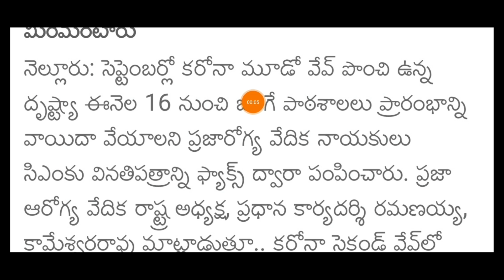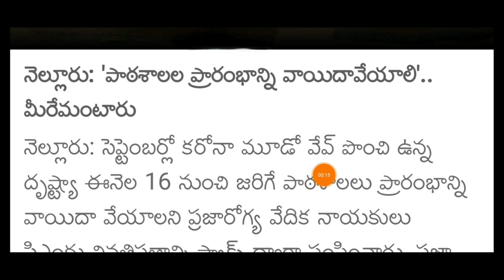ఏపి స్కూల్స్ రీ-ఓపెన్ ప్రారంభం వాయిదా సిఎం జగన్ కు ఫాక్స్ | AP Schools and Colleges Re-Open 2021